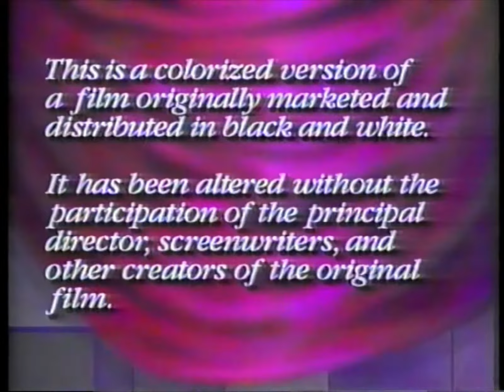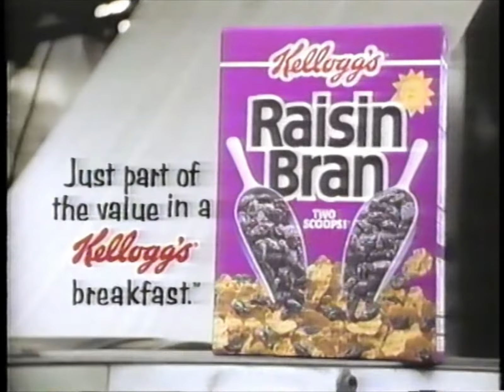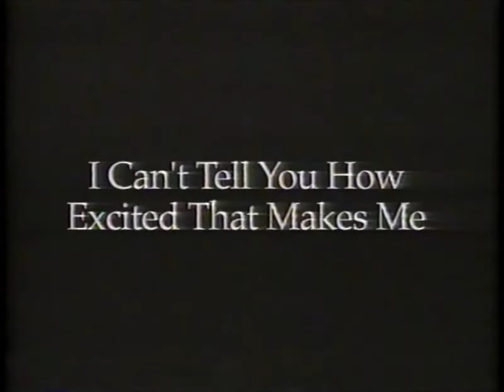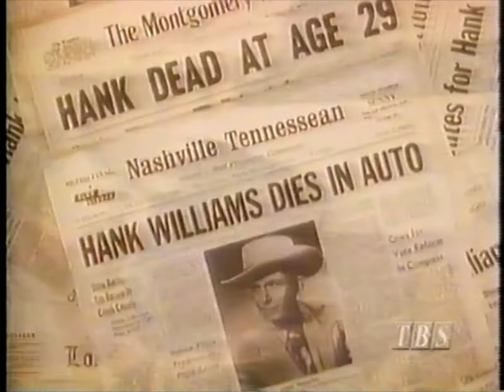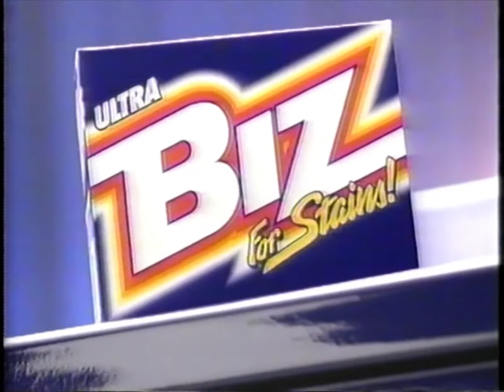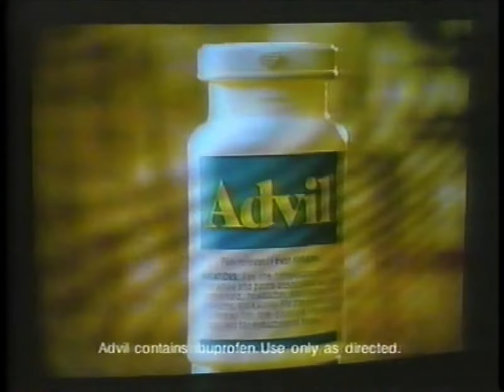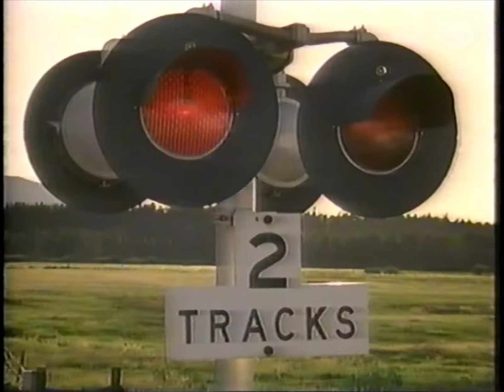90's Commercials - TBS August 1994 Part 4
Commercials that aired during 'Sanford and Son' and 'Your Cheatin' Heart' on TBS, Comcast Cable Channel 26 - August 30th, 1994

0:00 Your Cheatin' Heart (Promo)
0:10 Wrigley's Juicy Fruit Chewing Gum
0:25 HBO Saturday Nights
0:55 Fruit of the Loom High Thigh Panties
1:25 Armor All Protectant with Dustat X
1:40 Pond's Self-Foaming Facial Cleanser
1:55 L'Oréal Casting Tone-On-Tone Colorant
2:09 Kodak Royal Paper
2:40 TBS Labor Day Getaway (Promo)
3:10 TBS Prime Movie (Promo)
3:45 Masters of Mystery (Promo)
3:50 Kellogg's Raisin Bran
4:20 Pew Global Stewardship Initiative (PSA)
4:50 Long John Silver's Shrimp and Fish Meal
5:20 Tylenol PM
5:50 Revlon ColorStay Lip Color
6:20 Oldsmobile Eighty Eight
6:50 American Express Travelers Cheques
7:10 TBS Labor Day Getaway (Promo)
7:15 Living Proof: The Hank Williams Jr. Story (Promo)
7:30 Enfamil Next Step Toddler Formula
8:00 Bayer Aspirin
8:30 Timex Bright Idea Contest
9:00 Ultra Biz Laundry Detergent
9:30 Beef: It's What's For Dinner
10:00 Discover Card
10:15 National Geographic Explorer (Promo)
10:20 Puffs Ultra-Soft Tissues
10:50 Advil
11:20 Wrigley's Freedent Gum
11:50 Buick LeSabre
12:20 Desenex
12:35 Playtex Cross Your Heart Underwire
12:50 Glade Clip-Ons Outdoor Fresh
13:05 Tender Mercies (Promo)